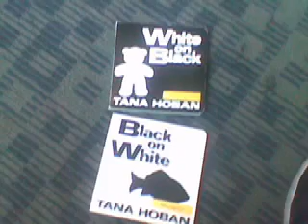LB~Sickning - Tru Styles - I Take That